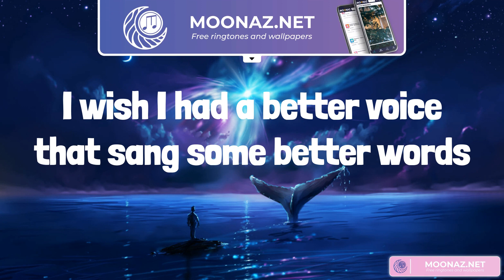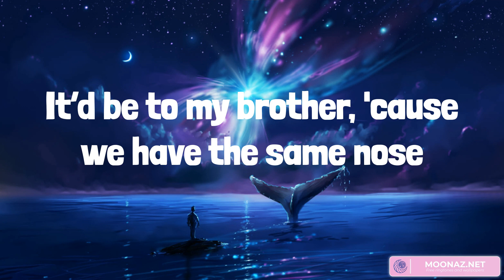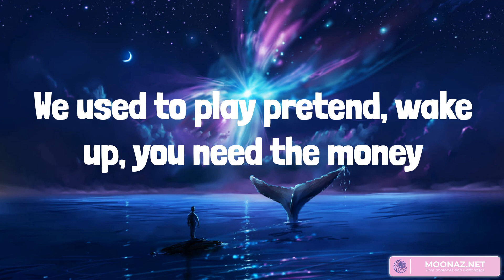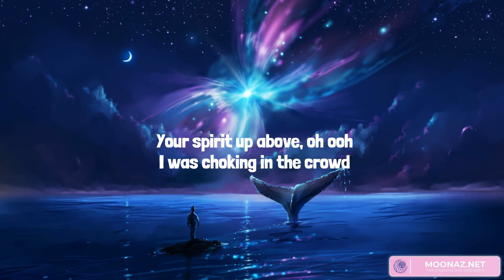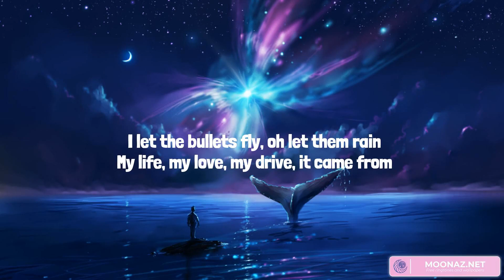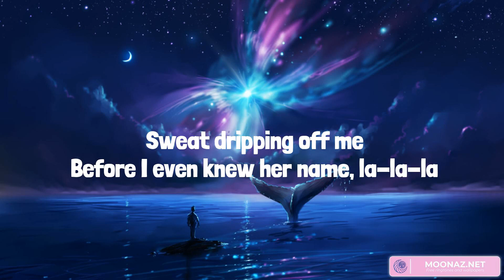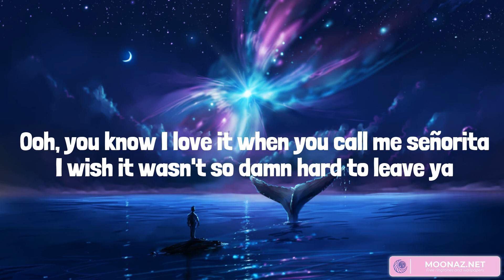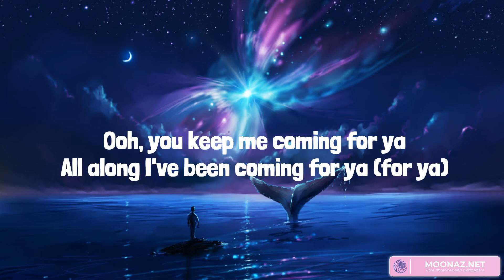Stressed Out - Twenty One Pilots, Imagine Dragons, Shawn Mendes (Mix Lyrics)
Yeah
Yeah
Used to play pretend, used to play pretend, bunny